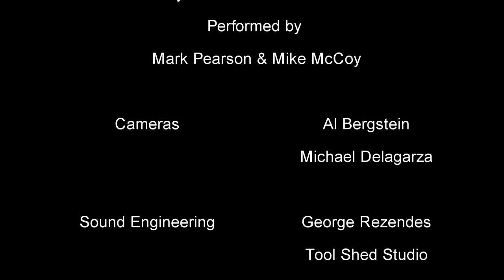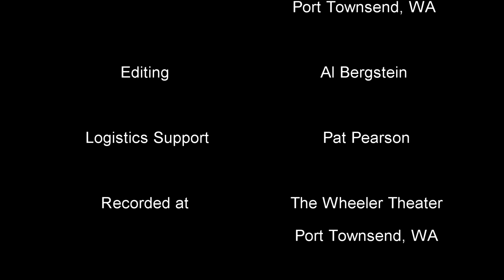THANKFUL Mark Pearson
The Monday after Thanksgiving Mark Pearson and Mike McCoy have dinner and remember the year just shared and look forward to the next year. Most important it is a moment to be thankful. This song is from their "Between Old Friends" album and expresses some of their gratitude.